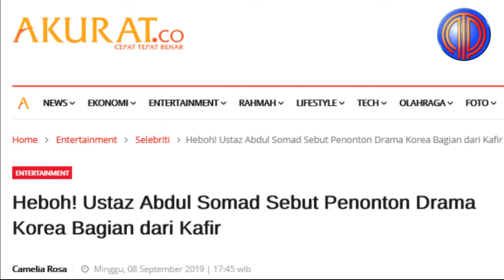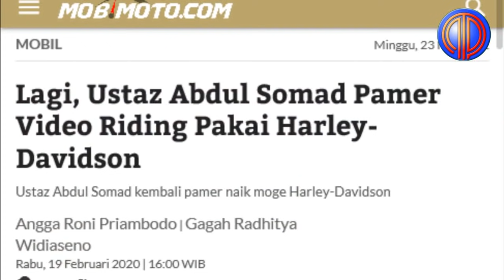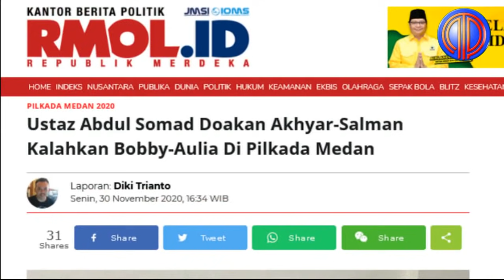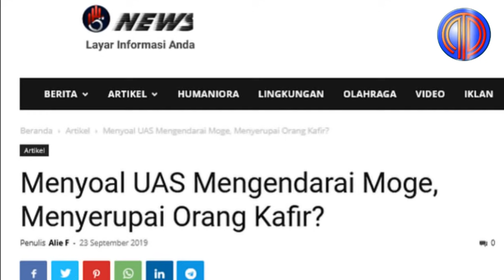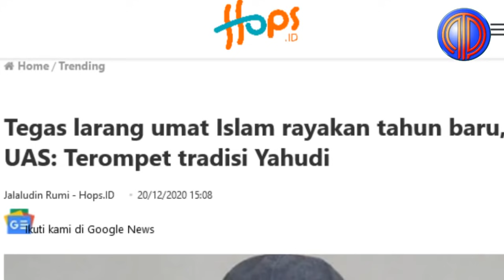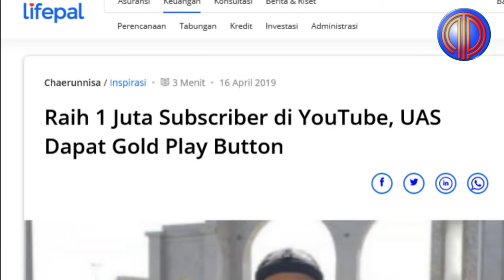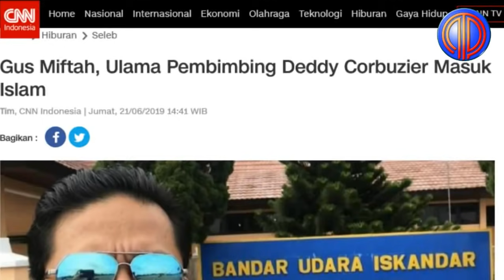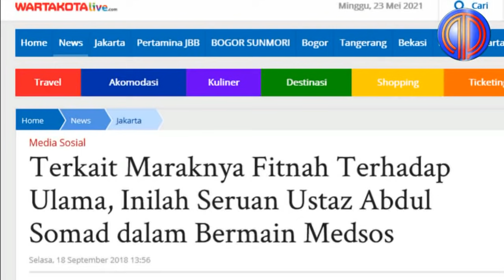Politik Terkini❗️Tamparan Terpedas! Gus Mus-Prof Quraish 'Kuliti' Kemunafikan Otak Kopar-Kapir UAS!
Dalam satu kesempatan, penceramah Ustadz Abdul Somad (UAS) mengatakan bahwa ia tidak pernah ikut politik, bukan orang partai, tidak pernah menyebut calon, dan jika ia bertemu orang, tokoh politik, maka semua orang bertemu, bertemu, bukan mengajak.

Nah menjadi hal yang menggelikan dan kontradiktif ketika ternyata Ustaz Abdul Somad (UAS) mengkampanyekan pasangan Akhyar Nasution dan Salman Alfarisi agar memenangi Pilkada Medan. UAS memberikan dukungan lewat video yang dia buat.

Ada beberapa video yang menunjukkan UAS sedang bersama Akhyar dan Salman. Di video pertama, UAS menjelaskan tim kampanye Akhyar-Salman harus datang dari pintu ke pintu untuk melakukan kampanye.

Ternyata tak hanya itu, saat Pilpres 2019 silam, sebuah tayangan singkat berisi dialog antara Ustaz Abdul Somad dan Capres 02 Prabowo Subianto, menjadi perhatian banyak orang.

Dalam video yang ditayangkan tvOne tersebut, Ustaz Abdul Somad mengungkapkan sejumlah alasan mengapa dia mendatangi Prabowo dan harus mengungkapkan berbagai pengalamannya tentang Prabowo, selama dia berdakwah keliling Indonesia.

UAS menemui Capres Prabowo Subianto di kediamannya di Jalan Kertanegara, Jakarta Selatan. Dalam dialog tersebut, ustaz kondang itu mengutip sejumlah dalil. Prabowo bahkan sempat menitikkan air mata saat Somad menyinggung Pesam Imam Ahmad bin Hambal soal doa untuk pemimpin yang adil.

UAS menceritakan, selama ini dia banyak berdakwah dan menemui ulama-ulama kampung, yang dia yakini. Juga mengenai pengalaman UAS bertemu dengan ulama-ulama kampung, yang menitipkan pesan padanya soal siapa sosok yang tepat untuk menjadi pemimpin negeri.

Dalam pertemuan singkat tersebut, UAS menyampaikan bahwa selama keliling Indonesia untuk berceramah, dia melihat harapan besar dari rakyat melalui pemimpin negara. Dia pun mengungkapkan, banyak ulama yang mendukung Prabowo. Mereka itu ulama yang tidak populer, tetapi punya mata batin yang terbuka.

Nah, dalam perjalanan itu, dia mengaku terkaget-kaget dengan apa yang disampaikan para ulama. Ada satu ulama yang menyampaikan ke dia bahwa bermimpi hingga lima kali bertemu Prabowo.

Lebih lanjut, dia menceritakan, ulama lainnya yang ditemui pun menyebut-nyebut nama Pabowo. Padahal menurutnya ulama tersebut terkenal tidak basa-basi, bahkan ada menteri yang pernah ditolak bertemu dengan dia.

Cendekiawan muslim yang juga pendiri Lembaga Pusat Studi AlQuran (LPQ) menegaskan, bahwa sebagai seorang muslim jangan mudah memvonis saudara sesama muslim sebagai kafir. Beliau juga mengungkapkan bahwa seorang munafik orang yang bermuka dua, ibarat tikus yang memiliki dua jalan terowongan, yang jika dikejar ke satu lubang maka ia akan lari ke lubang lainnya.

Menurut beliau banyak orang, termasuk ulama belum sepenuhnya memahami apa itu makna kafir yang sesungguhnya, sehingga dengan mudah melontarkan tuduhan kafir kepada sesama muslim tanpa alasan atau dalil yang kuat.

Sementara itu, pengasuh Pondok Pesantren Raudlatut Thalibin, Leteh, Rembang KH Ahmad Mustofa Bisri (Gus Mus) mengungkapkan jika para ustadz di Jakartalebih galak memvonis orang-yang sedang dalam 'perjalanan. Padahal dicontohkan, salah seorang sahabat terdekat Nabi SAW, Umar Bin Khatthab, yang semula memusuhi Nabi, justru akhirnya mendapat hidayah dan jadi pembela terdepan Nabi SAW.